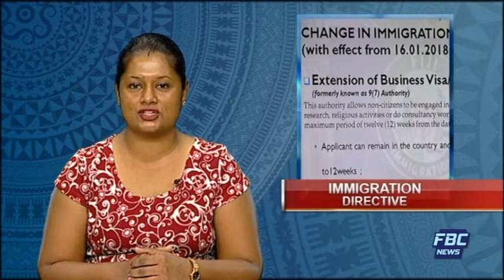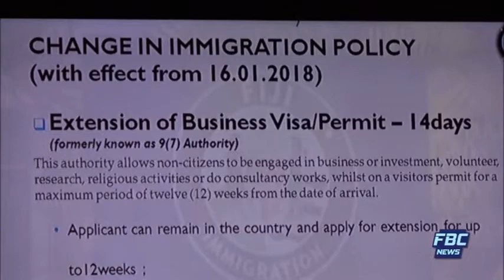FBC NEWS BREAK SAMACHAAR DHARSHAAN 13 03 2018